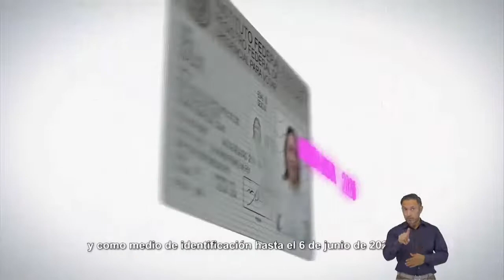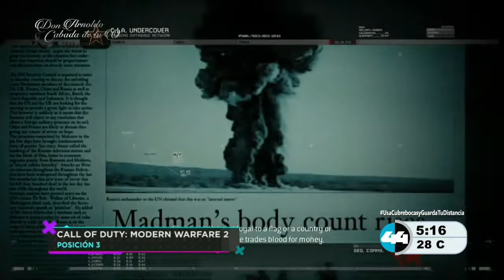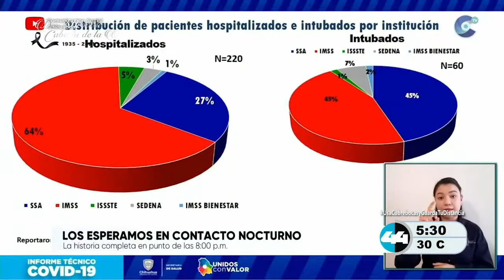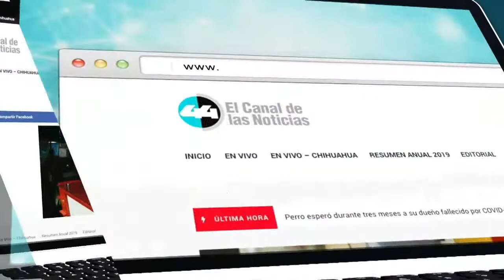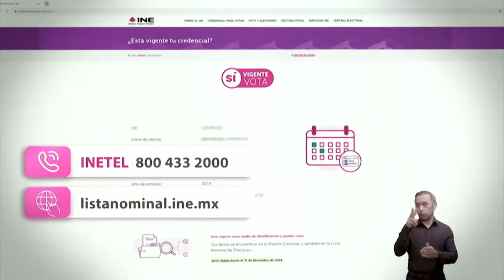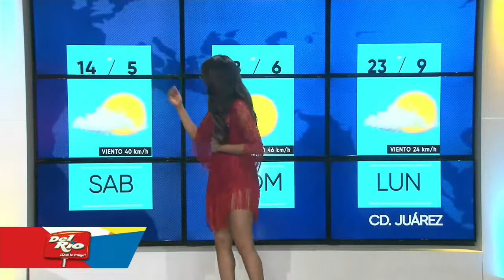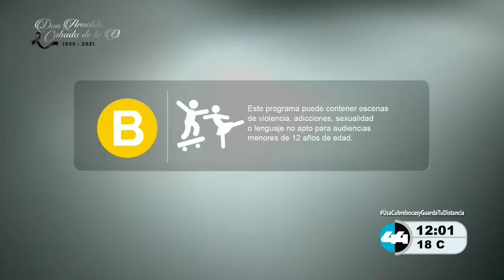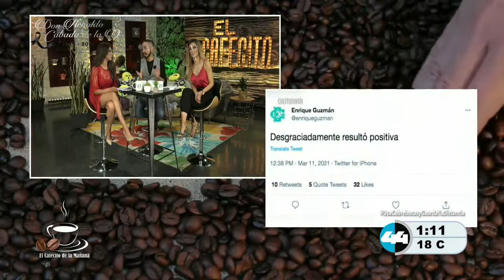Canal 44 Chihuahua